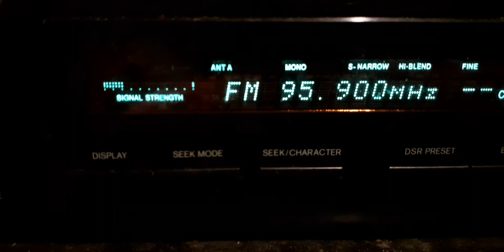Fm dx tropo trinitas rosiori